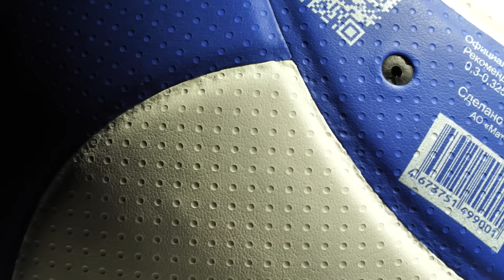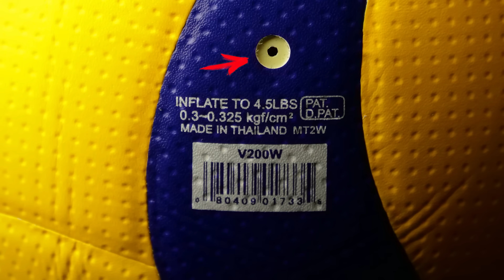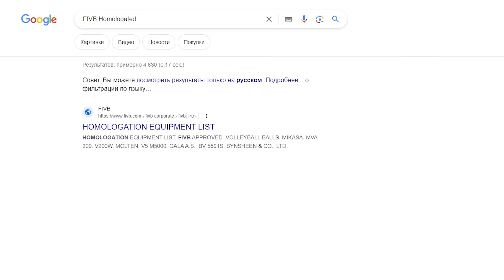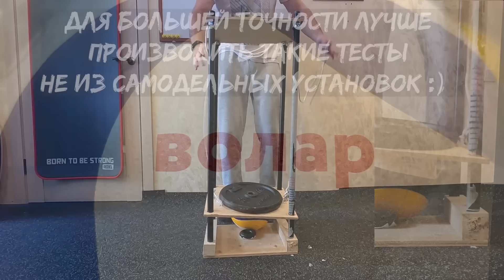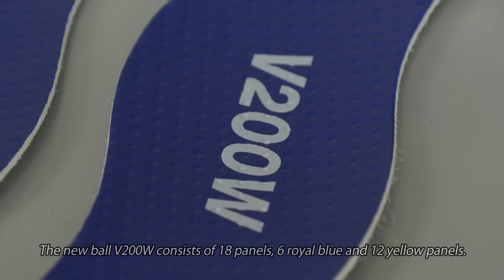Обзор волейбольного мяча ВОЛАР VL-100 | Новый официальный мяч Чемпионата России Volar VL-100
Магазин официальных мячей
Сегодня в этом я расскажу о новых отечественных мячах Волар VL-100
Мой ТГ о экипировке (в стадии запуска)

Таймкод:
0:00 Начало
0:19 Волар в разрезе
0:45 Панели
1:10 Ниппель
1:22 Цвет мяча
2:26 Мячи в Аргентине
2:37 Мячи имеющие сертификацию FIVB
3:09 Стандарты волейбольного мяча
3:35 Каждый мяч уникален
4:11 Характеристики Воларов
4:55 Мнение Александра Пятова
5:57 Техническая составляющая мячей
6:08 Отклеенные панели на фото
6:23 Замена ниппеля
6:30 Толщина панелей
6:35 Кривые швы на мячах
6:50 Почему мяч имеет другой отскок
7:52 Логотип
8:00 Почему я делаю обзоры
8:24 Стоил ли покупать Волар?
9:00 Отскок Волара
9:37 Производство мячей
10:15 Розничная продажа мячей Волар
10:33 Тестирование мячей
10:56 Mikasa
11:09 Wilson
11:32 Другие мячи
12:00 Волар одобрен ВФВ